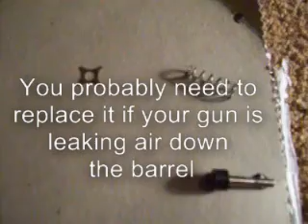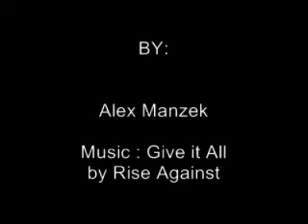How to replace a cup seal on a paintball gun